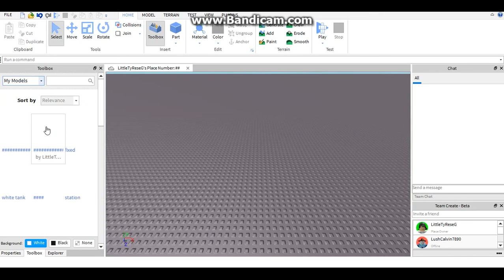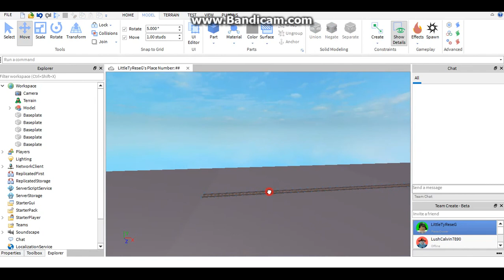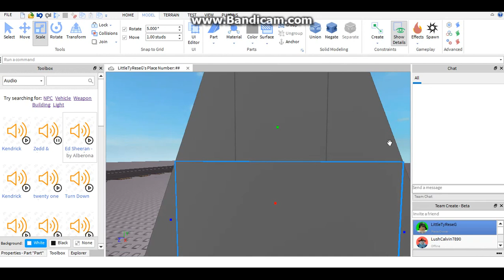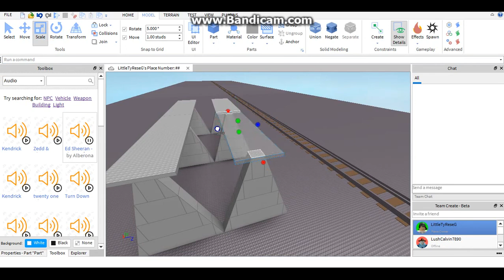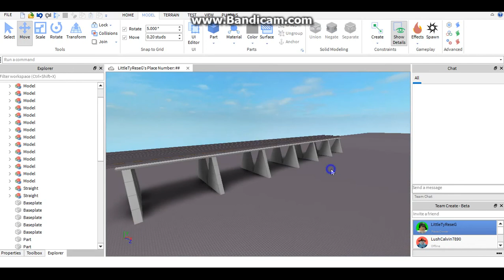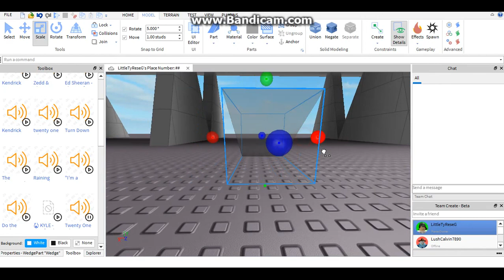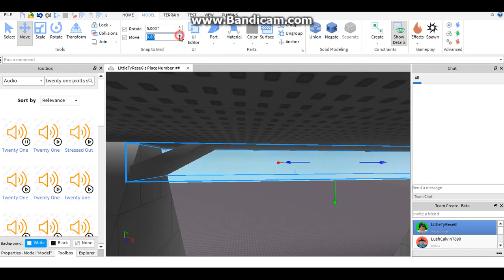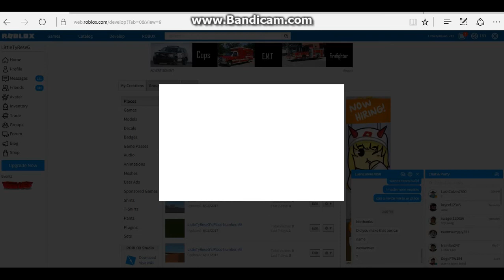Studio set first stream